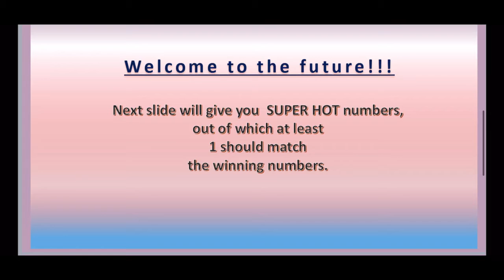31.07.2021 | CANADIAN LOTTO PREDICTIONS FOR TODAY | BOOM 💥